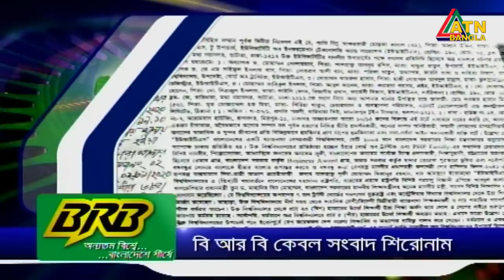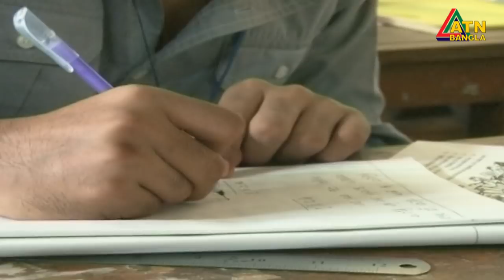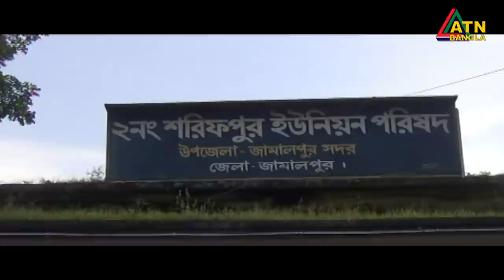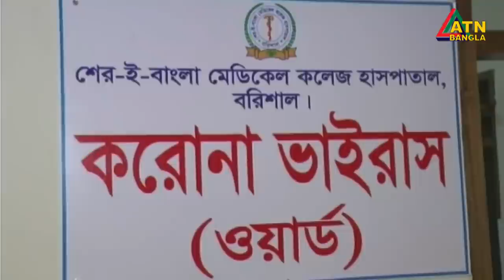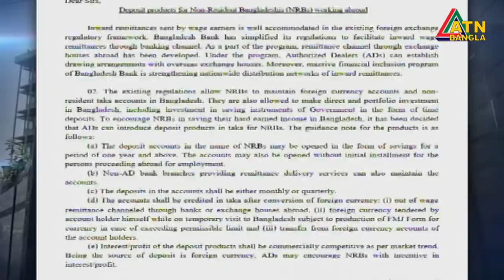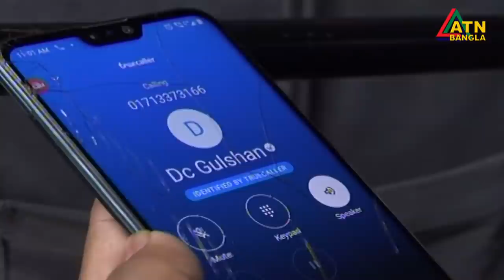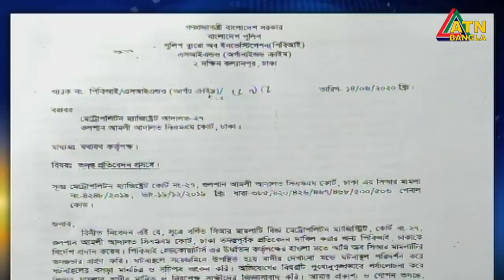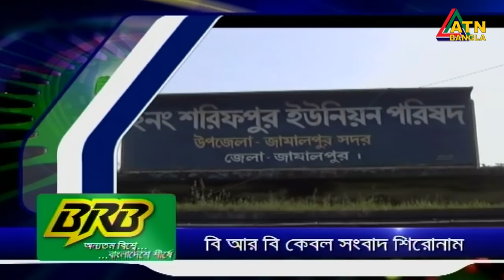এটিএন বাংলা সকাল ১০ টার সংবাদ । 12.08.2020 | ATN Bangla 10am News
ATN Bangla News at 10 am news